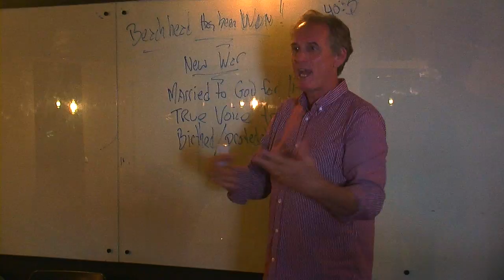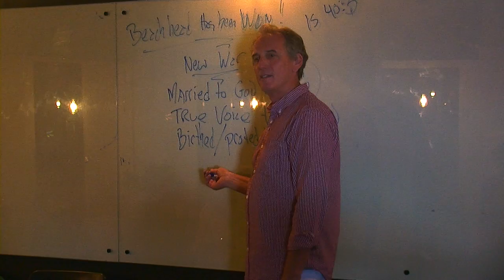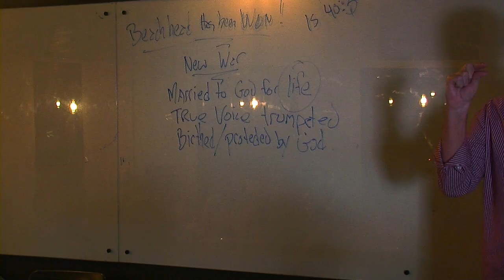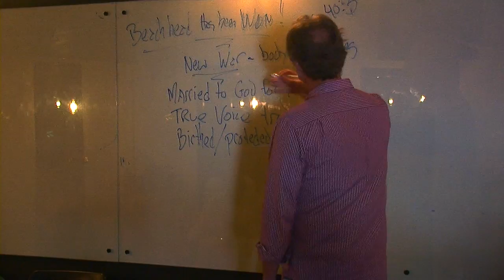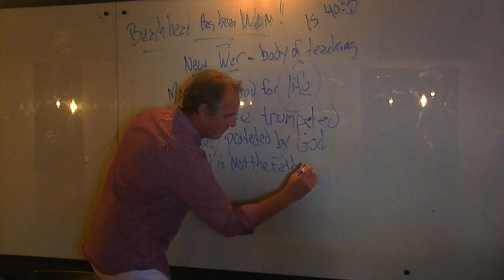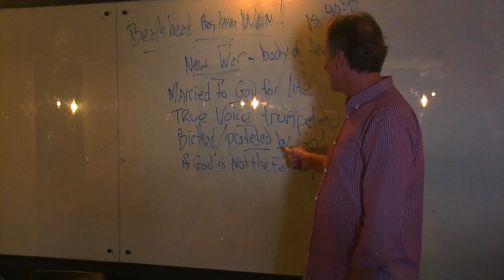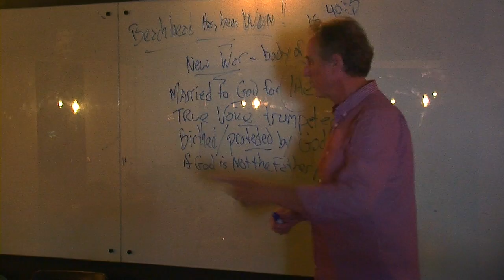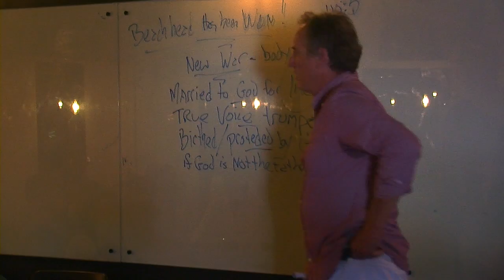Kingdom Economy @ Loft Day 3 Hornbill Vision 02